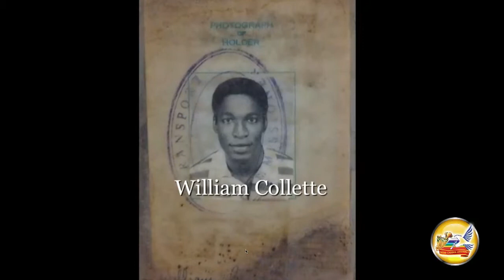Великий Исход / The great exodus (24.01.2016)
THE GREAT EXODUS (F#m)

1.The Lord has called a great
Exodus in this evil day,
For He has promised in His Word
that a people
Must be changed and taken away;
Once again the Token is required
of every man,
As the death angel moves swiftly
throughout the land;
For the plagues of Egypt are
throughout the land,
Gross darkness on the people they
don’t understand
We are living in the time of
{  mercy and judgement. } 2x

The mystery Cloud has shown the
Supreme Judge in our day,
He’ll judge and make war with evil
Scientists
Who have despised His way;
They are corrupting and destroying
the earth with Satan’s wisdom,
They’ve made it a time bomb
activated for sure destruction;
But rejoice you saints who sigh
and cry,
The Cloud has brought our
redemption nigh;
You shall leap over walls
 { into a new dimension. } 2x

Volcanic lava shall spew forth from
the centre of the earth,
A regeneration to a new
civilization, This earth shall give
birth;
But like Noah, we shall be lifted
above the judgements again,
When fire and hailstones fall from
the skies like rain;
For on the ashes of the wicked
shall the righteous stand,
The meek of the earth shall inherit
the land;
Oh rejoice ye citizens of new
{ Jerusalem. } 2x

Your tormentors and oppressors you
shall see them no more,
For the Holy Fire of God’s wrath
shall make your exodus sure;
No more demons to disrupt and
pollute our atmosphere,
God will purge the earth;
The rivers of water shall be crystal
clear;
Edenic beauty shall cover the
earth again,
No more sickness, no more
sorrows, no more pain;
God and man, heaven and earth
{ will be one again. } 2x